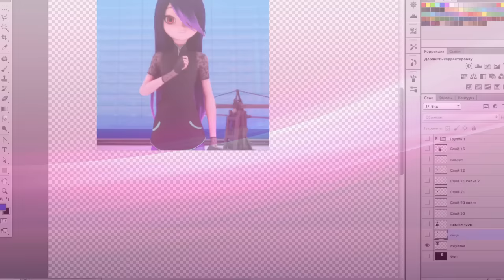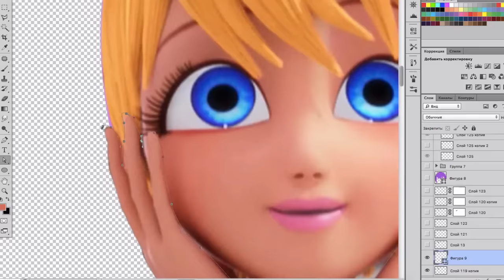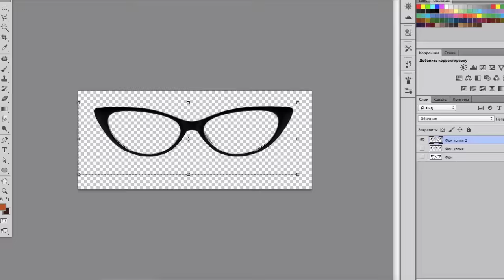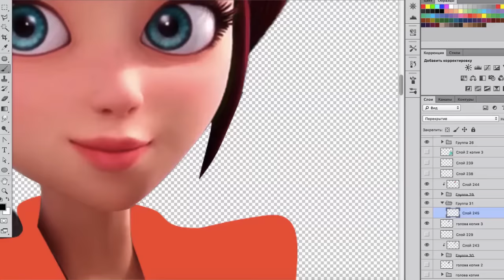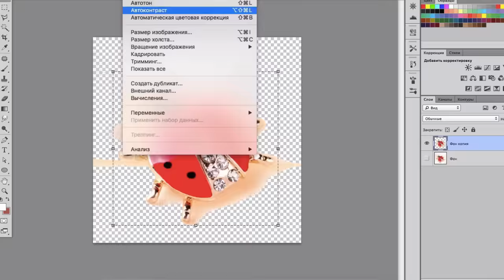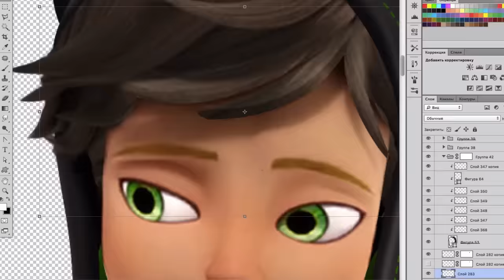Miraculous Ladybug Speededit | Humanized Kwamis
Miraculous Speededit | Humanized Kwamis ❤Phptoshop❤
As we know from the  super heroes have mascots Kwami - it Plagge, Tikki, Wayzz and Nurru. In the second season, we will meet with the new super-heroes and of course with the new mascots Kwamis. Appears Kwames: Queen Bee, Peacock(Duusu) and Volpine(Trixx). And how could look humanized Kwamis? Let's  look^ - ^
MUSIC Vexento - Crystal Child
Vexento - Yesterday On Repeat